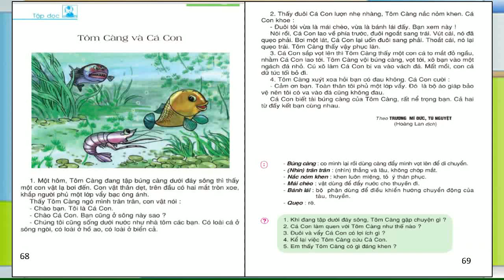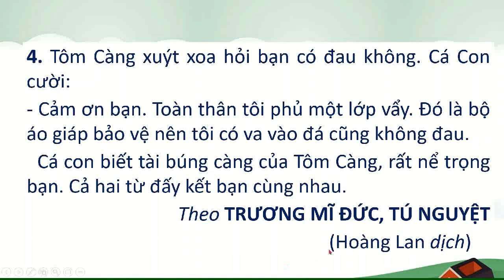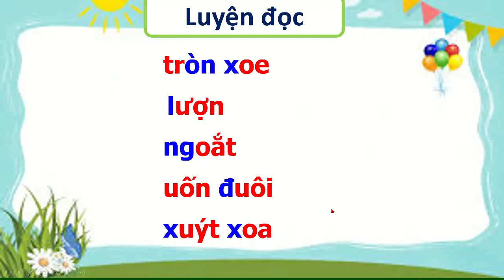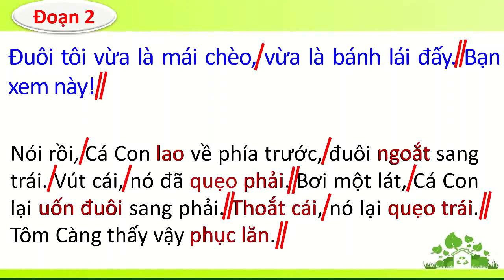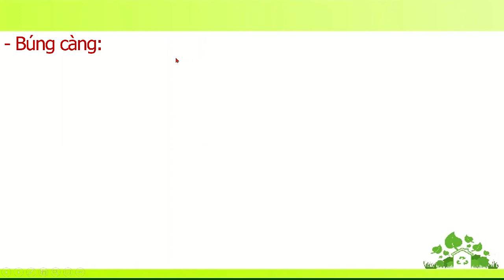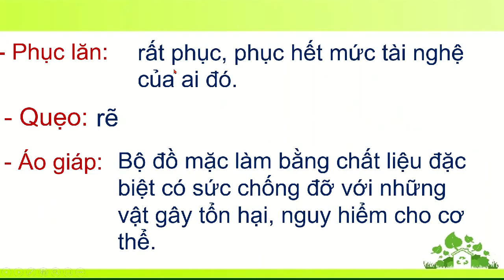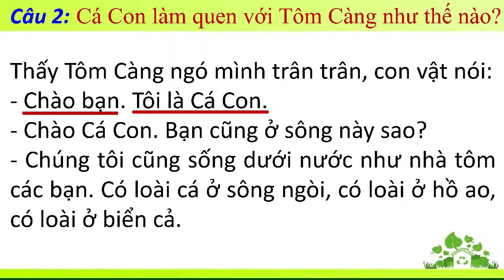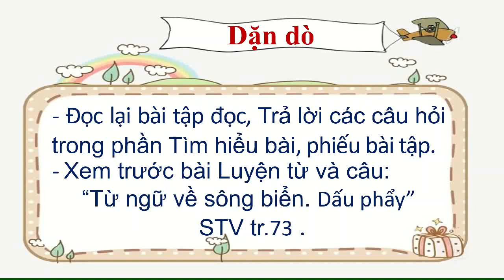Tuần 26: Ngày 20/4 TẬP ĐỌC LỚP 2 BÀI: TÔM CÀNG VÀ CÁ CON